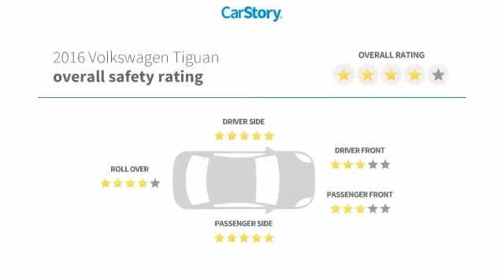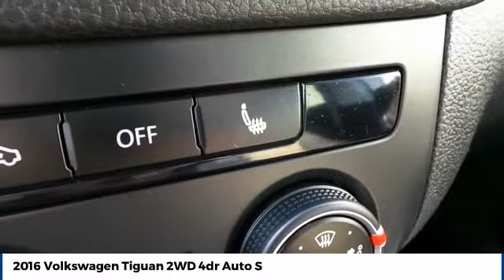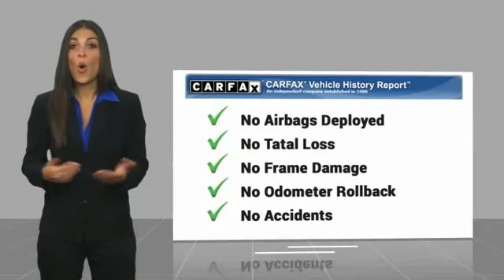2016 Volkswagen Tiguan Amarillo Texas 51877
2016 Volkswagen Tiguan 2WD 4dr Auto S

Street Volkswagen
8707 Pilgrim Drive

NOTITLE